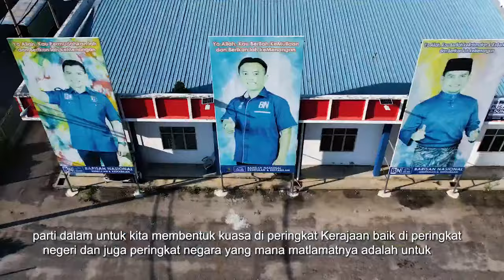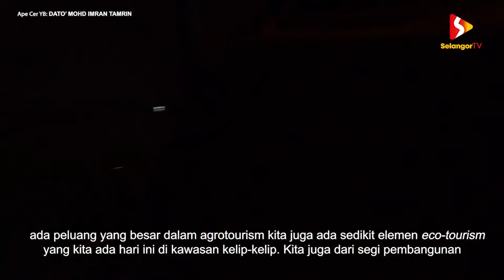Apa Cer Yb bersama Dato’ Mohd Imran Tamrin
“Saya hendak melihat ke hadapan ini, khususnya di kalangan anak muda dan generasi baharu supaya melihat politik ini adalah satu perkara yang positif kita tidak mahu ahli-ahli politik ini dilemparkan dengan perkara-perkara negatif dan persepsi yang tidak baik. Saya cuba hendak memberikan gambaran bahawa politik ini sepatutnya sesuatu yang baik, kita berkhidmat kepada masyarakat, bukan sahaja masyarakat tetapi untuk kita membina negeri dan juga negara bercakap tentang dasar, soal polisi dan juga melihat sesuatu dengan secara lebih progresif dan juga menggalas tugas dengan penuh tanggungjawab, amanah dan juga telus dalam setiap apa yang kita lakukan.”

Saksikan Apa Cer YB bersama Ahli Dewan Negeri Sungai Panjang, Dato’ Mohd Imran Tamrin